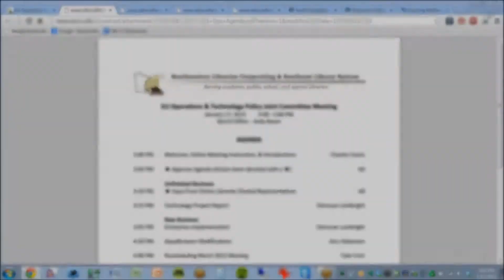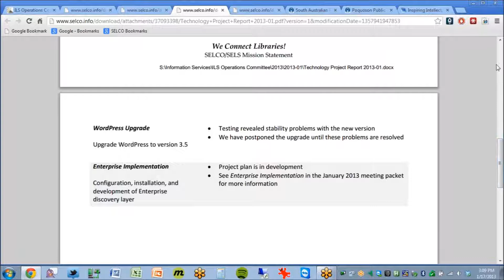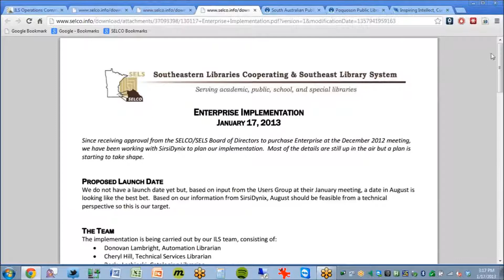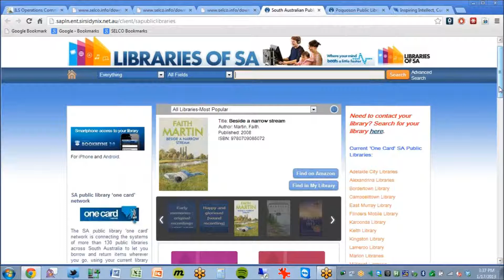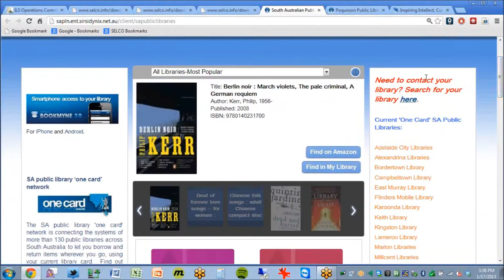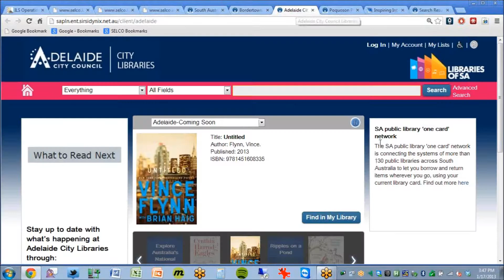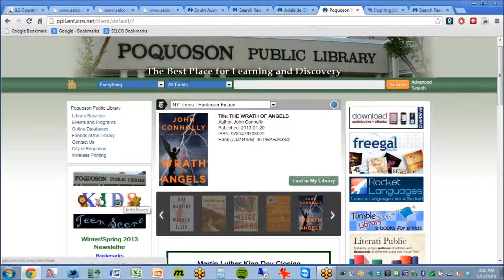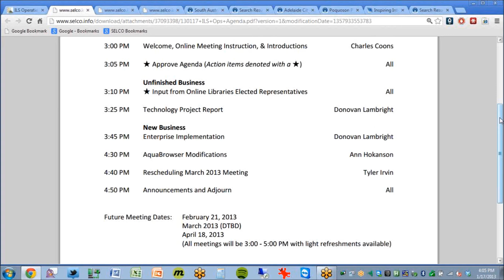SELCOtv - SELCO ILS Operations Committee Meeting - January 17, 2013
This is a recording of the January 17, 2013 meeting of the SELCO ILS Operations Committee.